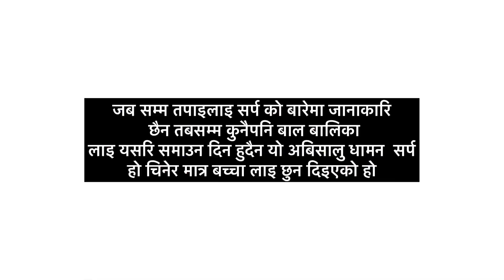अजिङ्गर समाउन पुगिन खुस्बु बाल गाइकाको घरमा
अजिङ्गर समातेर इलाका प्रहरि कार्यलय चनौलि को जिम्मा